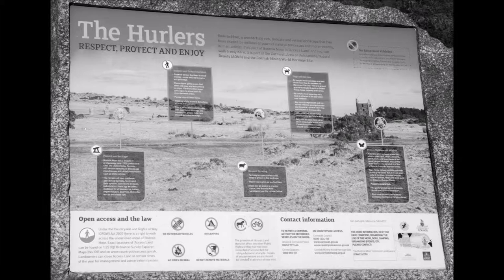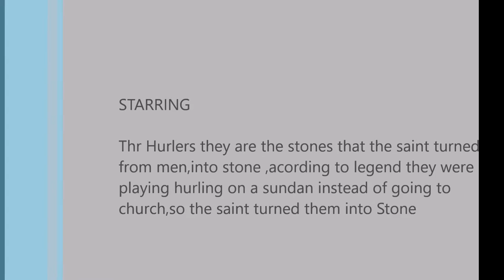The Cheesewring & Minions Bodmin Moor